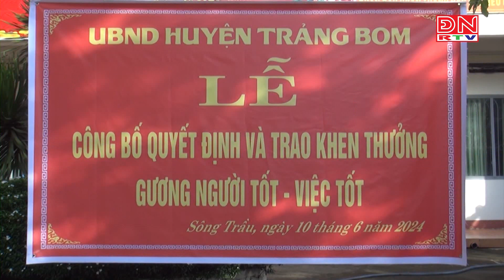Bản tin thời sự 17 giờ ngày 11-06-2024